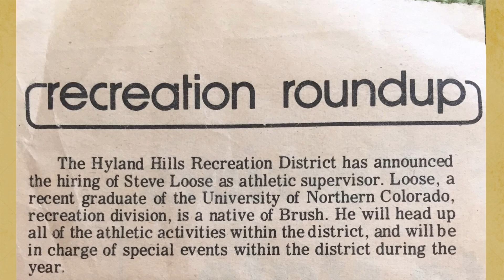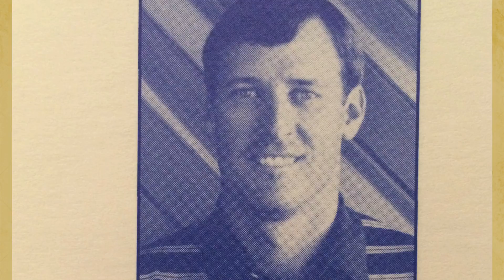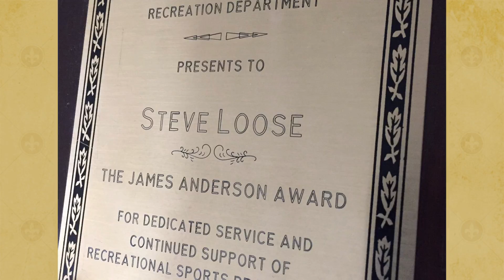Steve Loose 2016 Hall of Fame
Steve Loose, World Waterpark Association 2016 Hall of Fame